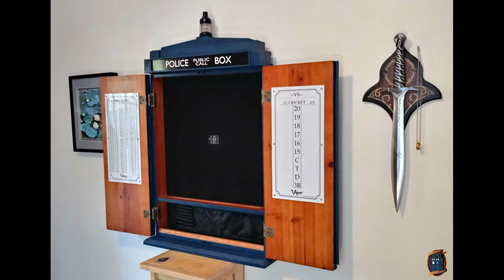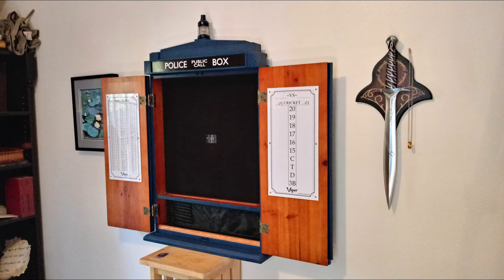A video slide show of various TARDIS Cabinets Dartboard Cabinets.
Solid wood, hand-made dartboard cabinets built in Wales by TARDIS Cabinets of Llangyfelach, Wales.